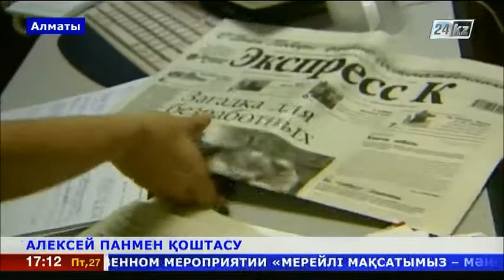Бүгін Алматыда Алексей Панды ақтық сапарға шығару рәсімі өтті